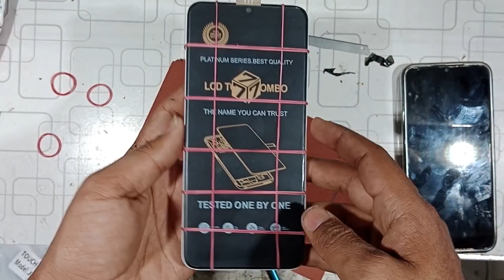Infinix Smart 7HD screen change || smart 7 hd display change || Infinix mobile Repair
smart 7 infinix
infinix 7
infinix smart 7 battery test